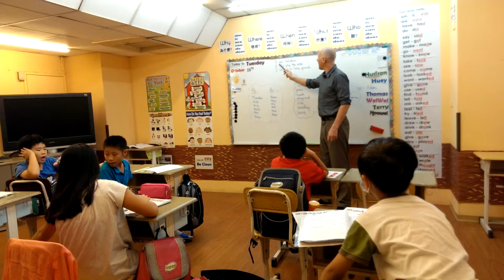10 17 2013 Level 6 Adam Tue/Fri